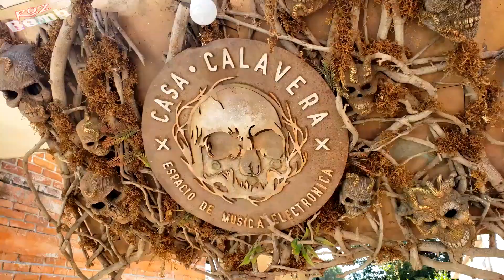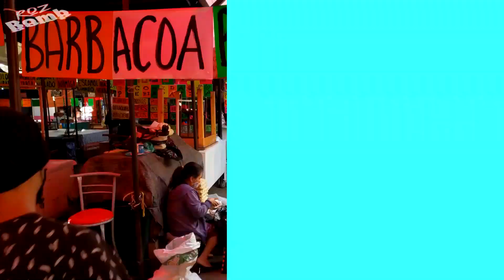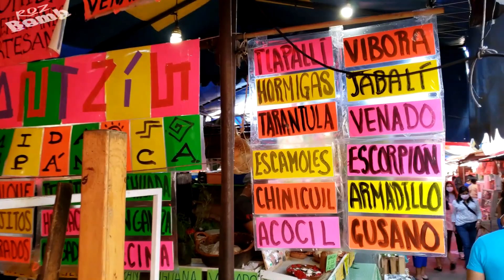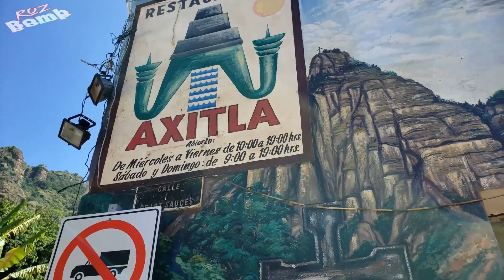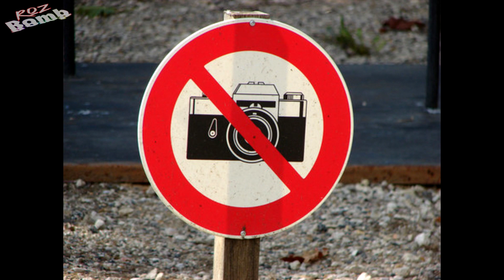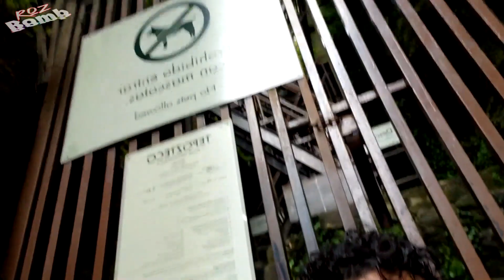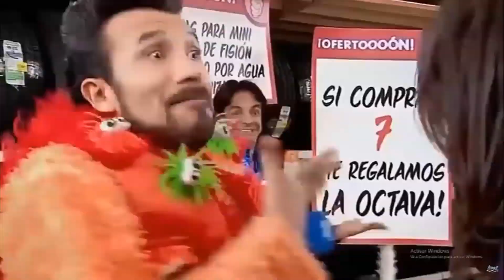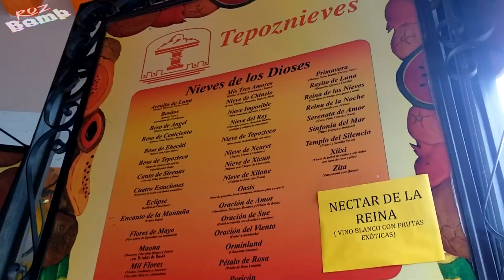TEPOZTLAN el pueblo mágico visitado por extraterrestres ¿QUE HACER?